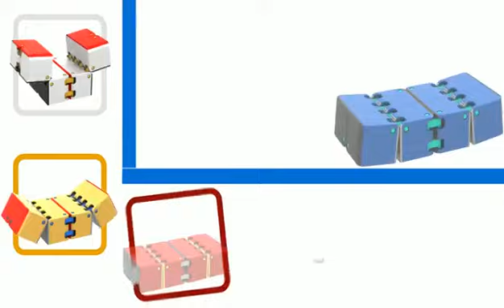Cubo Infinito - Campineira Utilidades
Cubo Infinito é na Campineira.

Ótimo para aliviar o stress do dia-a-dia e ajuda na coordenação motora!
Disponível em varias cores.

Em breve, muito mais novidades só aqui, na Campineira.